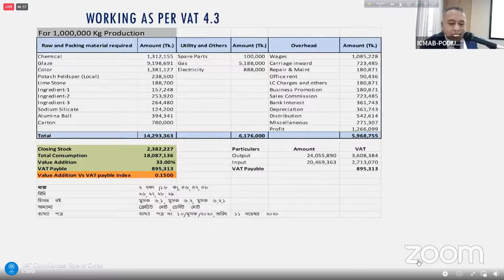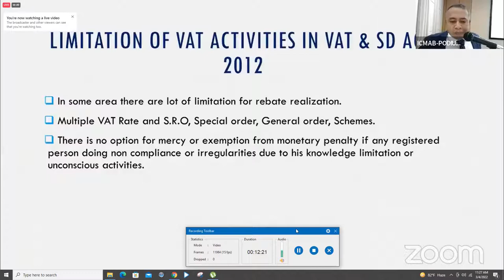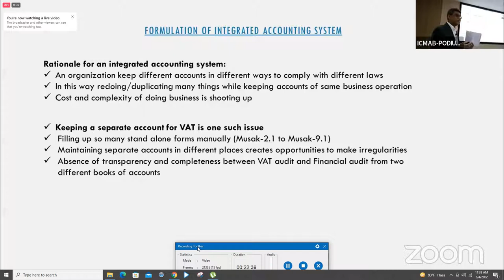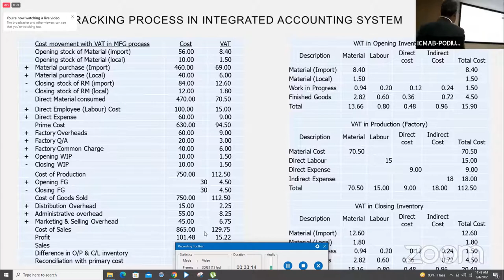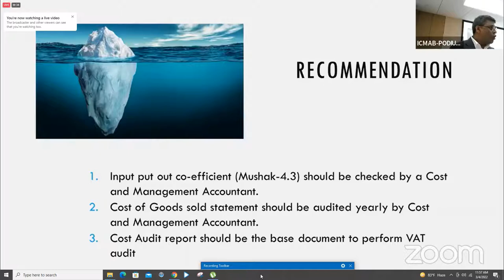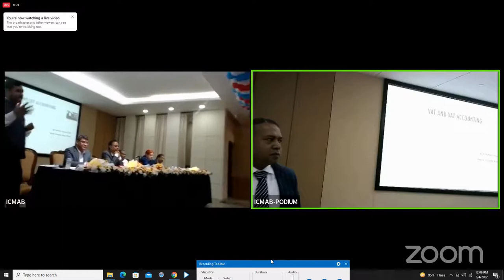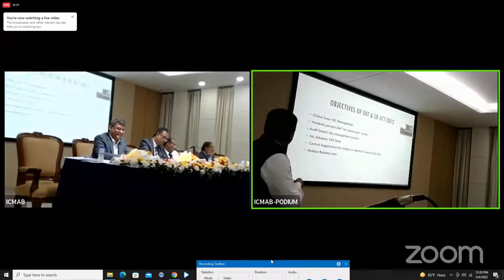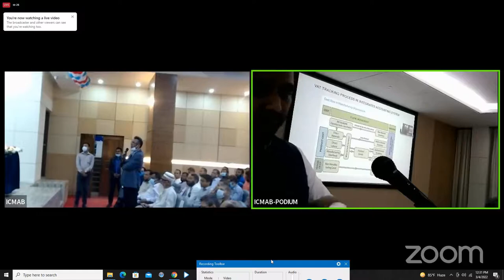VAT & VAT ACCOUNTING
VAT Compliances: Role of CMAs